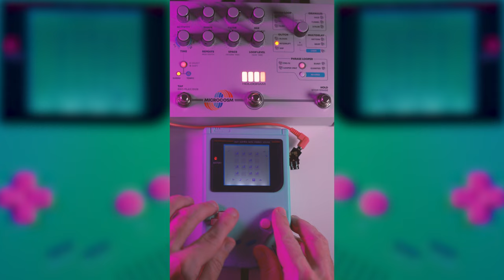Nanoloop Mono Chiptune Glitch Chaos w/ Hologram Electronics Microcosm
Just a minute of glitchy fun. Synced the Microcosm to the Nanoloop tempo via my trusty ol‘ Keystep. And this way it’s just so much more fun to play with it, since all the interruptions and glitches are all in time and become more musical.

2nd favorite lens (28mm 2.0)